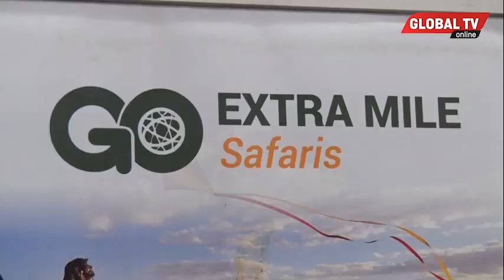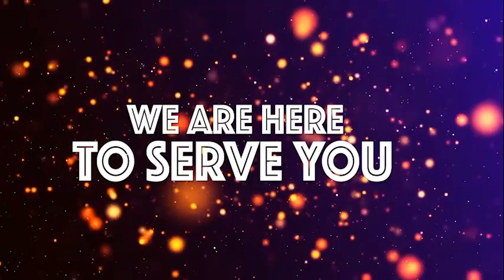WAZIRI KITILA MKUMBO AWAWEKA KIKAANGONI WAFANYABIASHARA WANAOTAKA KWENDA UTURUKI...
WAZIRI wa viwanda na biashara, Kitila Mkumbo, ameagana na wafanyabiashara wanaojiandaa kwenda Uturuki kwa ajili ya kununua matirio...